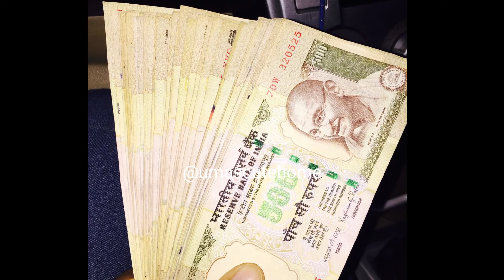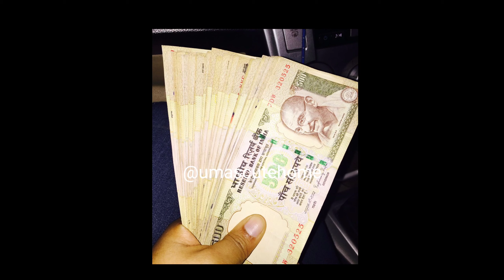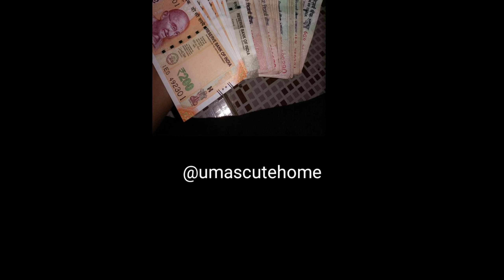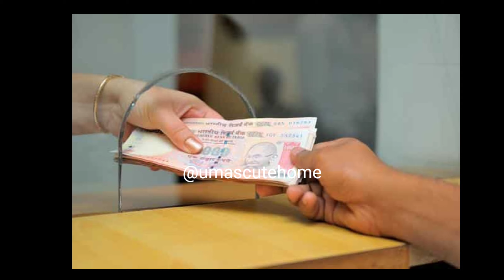అప్పు వసూలు చెయ్యాలంటే ఈ సమయంలో పరిహారం చేస్తే త్వరలో మొత్తం వచ్చేస్తుంది |Remedy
Cakes